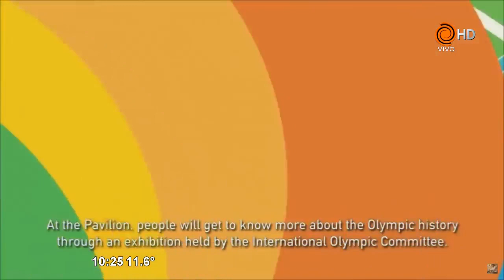La Bicho Olímpica 09 08 2016